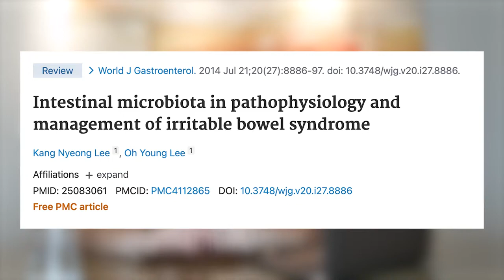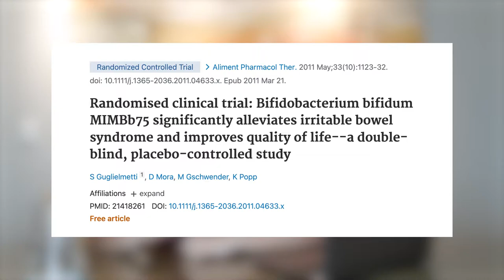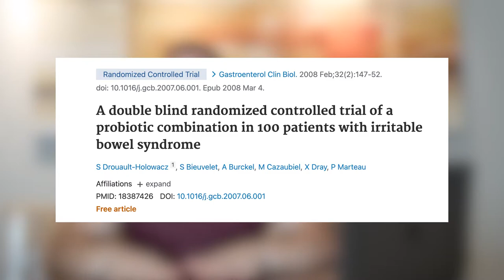Probióticos são bons para o intestino? A verdade sobre probióticos e prebióticos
Você já deve ter ouvido falar de probióticos e prebióticos. Mas o que são eles? E fazem bem para você?

Veja este vídeo até o final para saber exatamente o que a Ciência mostra sobre esses alimentos e suplementos.

Especialmente o que os probióticos e prebióticos podem fazer de bom (e de mau) pela sua saúde intestinal.

0:00 introdução
0:52 o que são probióticos e prebióticos
1:20 prebióticos são bons?
2:57 probióticos são bons?
3:33 probióticos ajudam? o que os estudos mostram
7:32 o que você pode fazer pela sua saúde intestinal hoje

A flora intestinal das pessoas que têm problemas intestinais (como síndrome do intestino irritável) têm uma microbiota diferente daquela das pessoas saudáveis.

Resumidamente, os probióticos são microorganismos vivos (bactérias).

E os prebióticos são o alimento para essas bactérias.

Como sabemos, pessoas com certas condições intestinais (como a síndrome do intestino irritável, por exemplo) apresentam uma composição de microbiota diferente daquelas de pessoas saudáveis.

Então, tem lógica pensar que usar probióticos e prebióticos poderia ajudar na saúde intestinal.

No entanto, os estudos já feitos não apontam numa direção conclusiva.

Porque — embora de fato a composição da sua microbiota seja sim algo muito importante — alguns estudos mostraram que o uso de probióticos pode aliviar sintomas de inflamação intestinal, enquanto outros não mostraram melhora alguma.

Isto é: o uso de probióticos, por vezes, trouxe melhoras muito significativas. Enquanto outros estudos (incluindo um ensaio clínico randomizado) com uma centena de pessoas não conseguiram mostrar que o uso de probióticos seria superior a um placebo.

Inclusive, um ensaio clínico feito com o probiótico que se mostrou mais promissor in vitro (isto é, em culturas de células) mostrou que seu uso em pessoas causou piora dos sintomas — sendo preferível não fazer nada do que usar esse probiótico.

É importante levar tudo isso em conta, e mais o fato de que várias revisões sistemáticas apontaram limitações diversas em estudos.

Elas incluem métodos estatísticos inadequados, heterogeneidade (diferentes tipos, doses e meios de uso dos probióticos) além de vieses dos autores.

Com tudo isso, fica difícil estabelecer com certeza que o uso de probióticos seria favorável — e estabelecer quais os melhores tipos.

Já os prebióticos são alimentos para as bactérias e organismos que habitam em você: alguns podem ser bons para o seu caso, outros não. E alguns podem inclusive causar ou agravar problemas — os FODMAPs são uma espécie de prebiótico.

Sendo assim, fica difícil definir quais probióticos e prebióticos podem ser úteis de maneira geral.

Então, não existem evidências claras de como cada organismo vai reagir com o uso de probióticos e prebióticos.

Eu apenas apostaria em probióticos e prebióticos sob orientação médica, e sempre encarando como um teste.

E bom: para cuidar do intestino, eu apostaria no Guia do intestino feliz